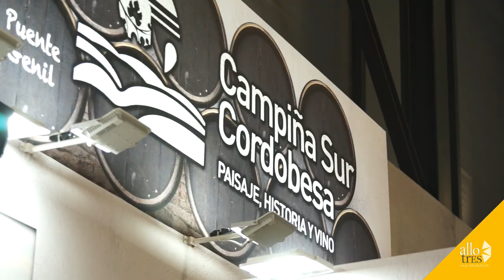Campiña Sur Cordobesa en FITUR 2020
...resume el trabajo realizado para Campiña Sur Cordobesa en FITUR2020 colaborando estrechamente con ADEITUR